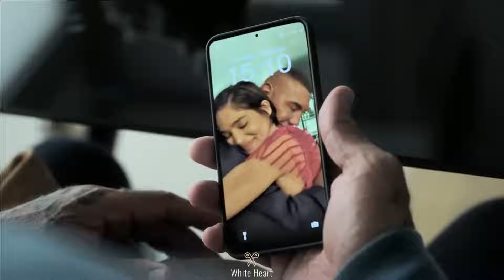THE KILLER'S GAME Trailer (2024) | Dave Bautista in High-Octane Action Thriller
Get ready for heart-pounding action with the new trailer for "THE KILLER'S GAME" (2024), starring Dave Bautista. In this adrenaline-fueled thriller, Bautista plays an assassin who must survive a deadly game orchestrated by his own employers. Directed by J.J. Perry, known for his intense action sequences, "THE KILLER'S GAME" promises non-stop thrills and jaw-dropping stunts. Join Dave Bautista on his toughest mission yet when the film hits theaters in 2024!

●▬▬▬▬▬▬▬▬▬▬▬ஜ۩۞۩ஜ▬▬▬▬▬▬▬▬▬▬▬●